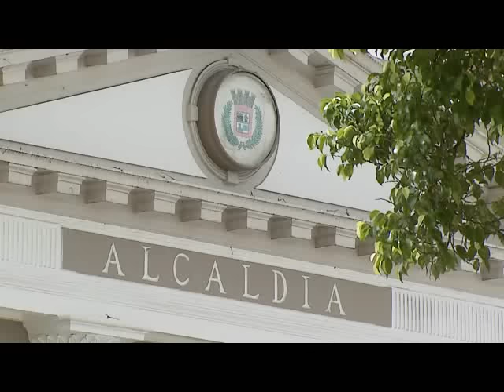Carlos Méndez reacciona a contratos con Anidem Construction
El allanamiento realizado ayer por el FBI a la compañía Anidem Construction ubicada en San Sebastián, destapó un aparente esquema de corrupción que envuelve varios contratos con el gobierno. Se reveló que el municipio de Aguadilla obtuvo dos contratos para el año 2013 con dicha compañía, sin embargo el Alcalde de ese municipio aseguró que todo se hizo bajo el debido proceso de ley.